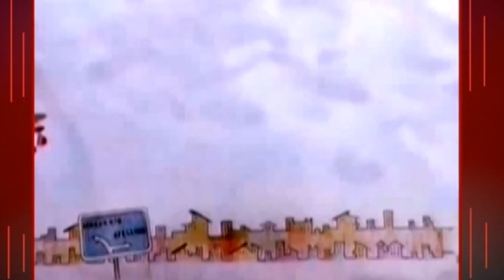SIRINGA 11 FEBBRAIO 2019